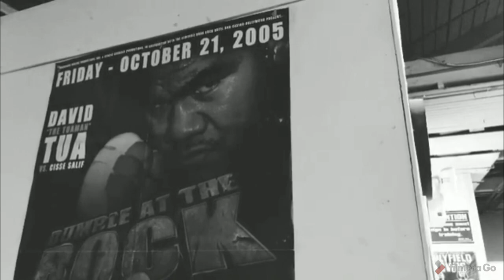Zhilei Zhang (21-0) 16 KO's Heavyweight Signs With Matchroom - 2x Olympian Silver Medalist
MrBOXINGTODAY2 Anthony Joshua deontay Wilder tyson Fury zhilei Zhang mstchroom eddie Hearn